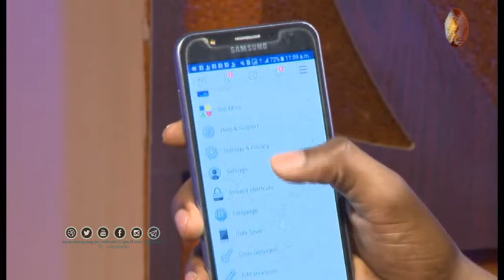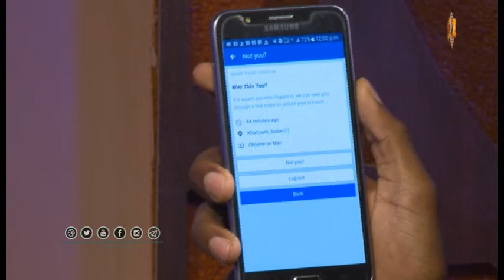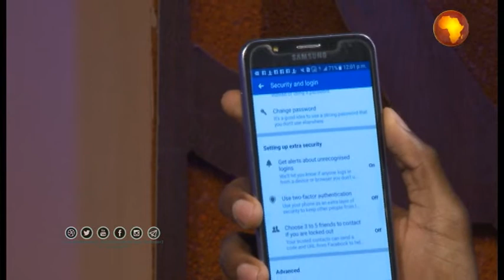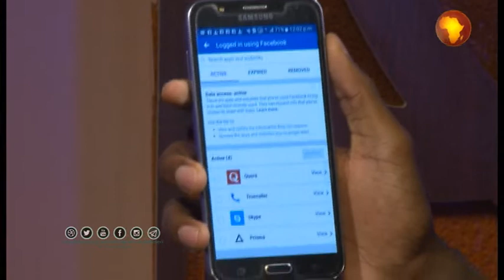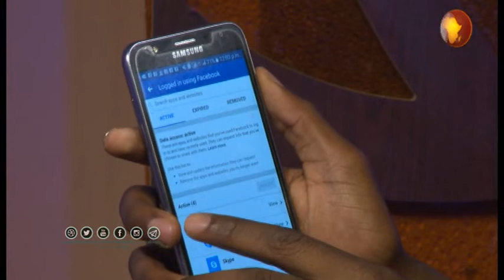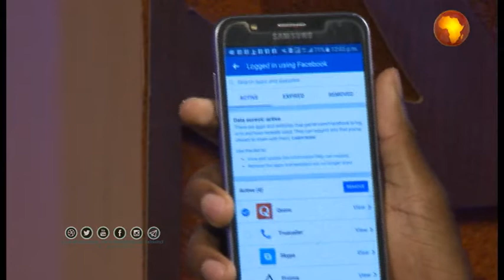SHIRIN : AFRICA A YAU | KIMIKIYYA DA FASAHA | HANYANYAR KARE SHAFINKA NA FACEBOOK